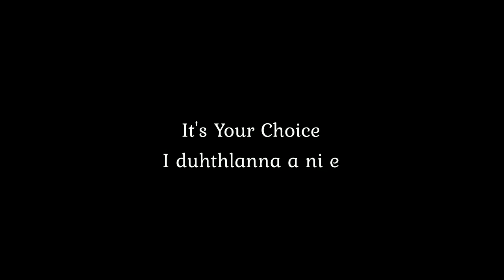Dollar engzah man nge i nih?